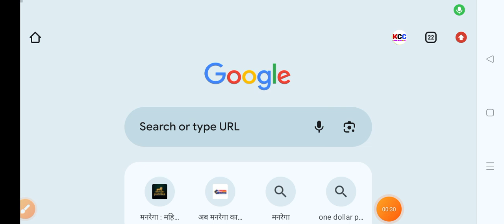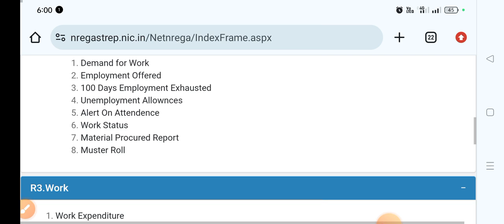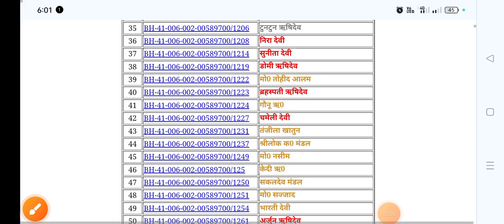narega job card list - नरेगा जॉब कार्ड लिस्ट 2024,2025 , कैसे डाउनलोड करें जॉब कार्ड जानो